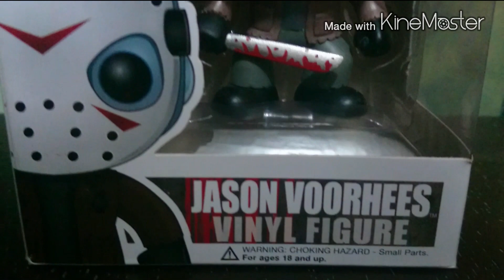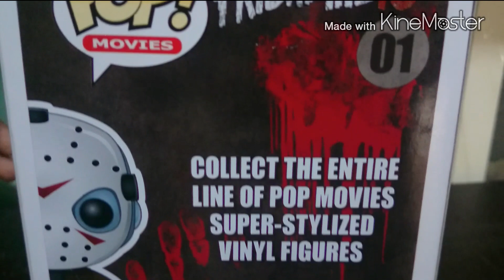| Jason Vorhees Funko Pop | Friday The 13 | Unboxing | Review |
This video does not attempt to influence any kind of law only uses the following scenes to make this more dynamic and entertaining video for public logos,soundtrack and scenes here. They are shown propiety of NEW LINE CINEMA  and  their respective movie: